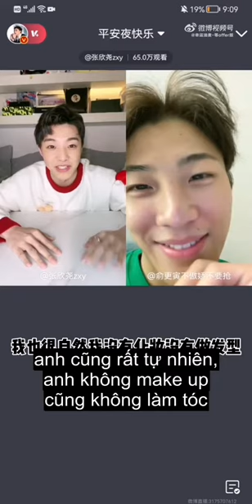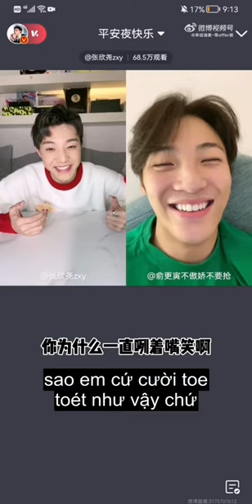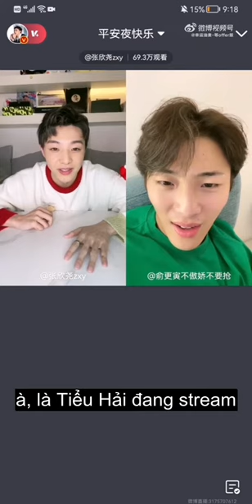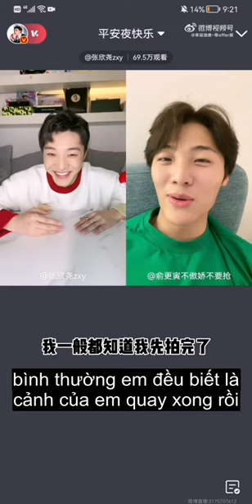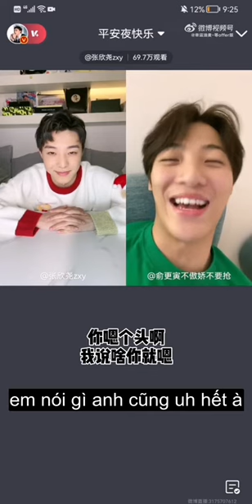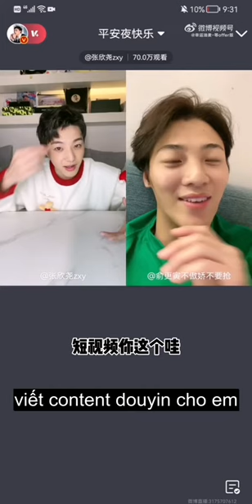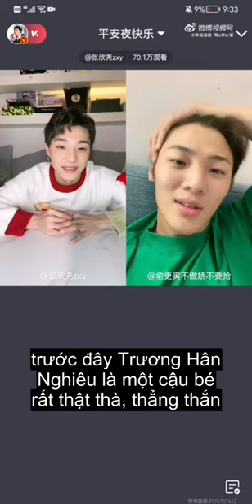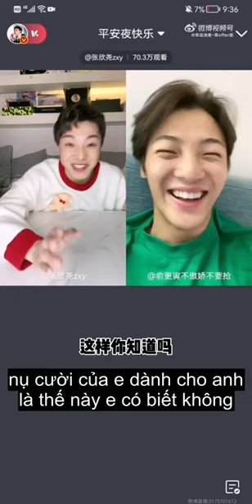[Vietsub] Buổi liên stream Giáng sinh 24.12.2021 - Du Canh Dần x Trương Hân Nghiêu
Blog: Tiểu Du, Nghiêu Tử - Hai cậu khi nào cho tôi ngọc trai và thẻ ngân hàng
Yêu thương Du Canh Dần & Trương Hân Nghiêu ♥♥
Tên Couple: VẠN TƯỢNG CANH HÂN
Tên Fandom: NGUYÊN HOA
Câu Slogan: TRỜI SINH ĂN Ý
Cre video: 万象更欣